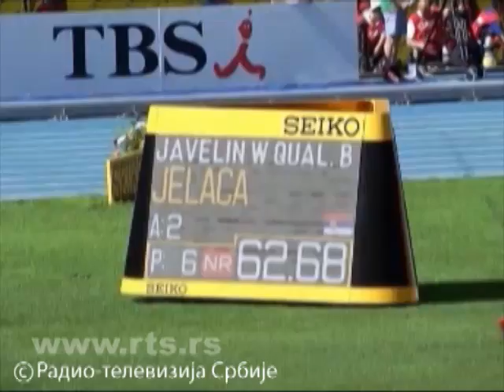Tatjana Jelača u finalu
Srpska atletičarka Tatjana Jelača plasirala se u finale u bacanju koplja na Svetskom prvenstvu u Moskvi i rezultatom od 62 metra i 68 centimetara postavila novi državni rekord. Norma za plasman u finale je bila 61,50, što je Jelača prebacila u drugoj seriji hicem od 62,68. Finale u bacanju koplja na programu je u nedelju, 18. avgusta od 14 sati. Copyright : Javni Servis Srbije (RTS)